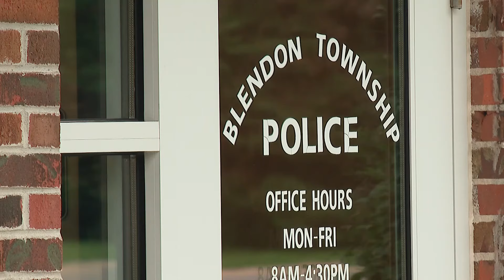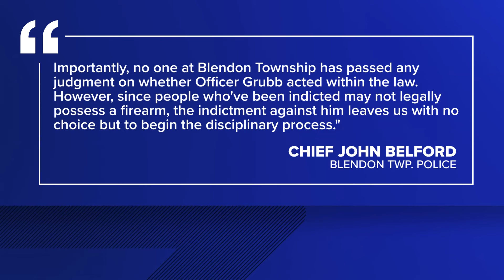Grand jury indicts Blendon Twp. officer in fatal shooting of Ta'Kiya Young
Young, who was pregnant at the time, was shot on Aug. 24, 2023, in a vehicle in the Kroger parking lot on Sunbury Road.